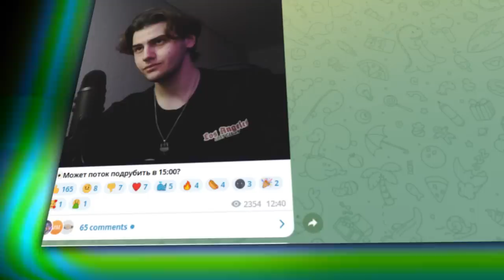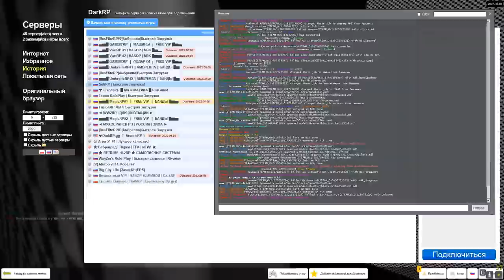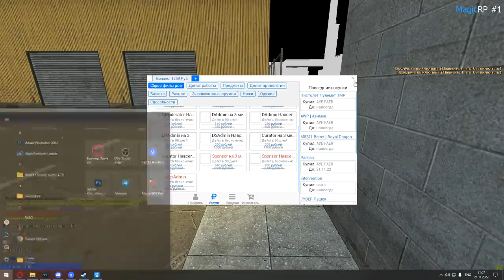[БудниАдмина] НАКАЗЫВАЮ ТОКСИКОВ в Garry's Mod DarkRP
В этом видео НАКАЗЫВАЮ ТОКСИКОВ в Garry's Mod ДаркРП